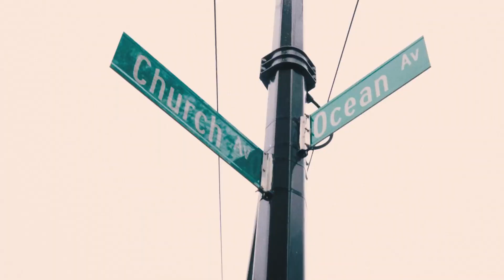Alumni Presents: Celebrate the release of the On Cloudsurfer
Enter the Cloudsurfer – opening the door to a new dimension of soft cushioning with a new, computer-optimized technology.

The cutting-edge CloudTec Phase™ midsole delivers an incredibly smooth ride for landings like you've never felt before. Pave a better future in the Cloudsurfer with sustainably-focused design, incorporating optimized recycled content and water-saving dope dye technology.

The new Cloudsurfer from On was designed to Make Waves. Getting out into the streets, to discover first-hand how movement ignites the human spirit. From the euphoria of being the only witness to the sunrise as light breaks over the skyline, to the smell of fresh rain on asphalt spurring you onwards. The Cloudsurfer provides On’s softest cushioning yet, elevated by sustainable design innovations. The city is our playground, with the Cloudsurfer.

Releasing April 23rd at our web store, and at ALUMNI Flushing, Crown Heights, and Flatbush.

Director - Ribo Azumaya @ribonyc
Producer - Michael Stewart @madnames
Director of Photography - Maksim Axelrod  @maksimAxelrod
1st AC/Op + Editor - Julian Watanabe-Neis @julianwantstobegreat
Camera Operator - Ted Maniatakos @tedmaniatakos
Photographer - Koki Sato @kokisa10
Photo Assistant - Nao Fukui @nao.nf
Production Assistant - Thomas Morris @asoftcookie

World’s Fair Run Crew @worldsfairruncrew
Keldy Ortiz @mrkortiz
Jeremy Mejia @jeddy_mejia
Andrew Chen @andrew3sixteen
Angie Calle @astreetinqueens
Anna Lee @anna.slee

Rage and Release @rageandrelease
Thai Richards @daddy_shango
Tamra Green @adarklovestory
Julia Meyer @querida.julia
Levi Justice @levitheleader
Neriah Jones @ner.fiyahhh
Lauren Kacz
Rich Alleyne @richsince85